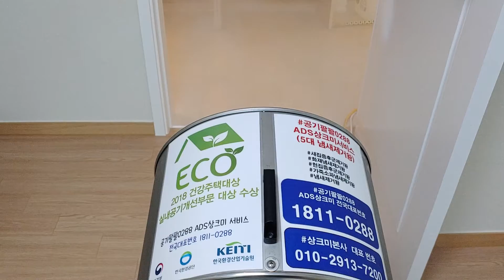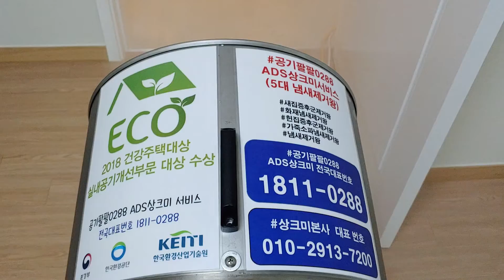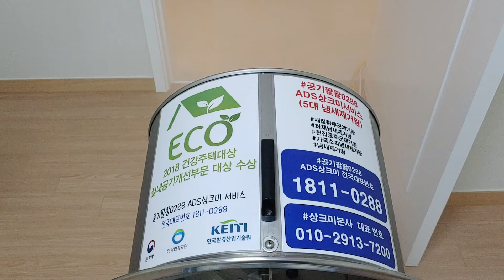복도 붙박이장 냄새제거 새집증후군제거 최고의 방법 경기도 일산동구 킨텍스원시티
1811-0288 공기팔팔0288 ADS상크미서비스

경기 고양시 일산동구 새집증후군제거 최고의 방법 공기팔팔0288 ADS상크미서비스 실시간 Report 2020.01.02목 12시

대망의 2020 경자년 새해가 밝았습니다
새해 복 많이 받으시고 댁내 평안하시기를 기원드립니다

2020년은 상크미 대망의 해 로 잡았습니다.
만 10년을 달려온
2020년은 국민상크미 가 될 것을
목표로 잡았습니다.

2020년 시작은
새집증후군제거 서비스로 시작합시다

상크미 2020년 01월 02목요일 오전 10시경
경기도 고양시 일산동구 킨텍스원시티
고객님 댁에 방문해서
새집증후군제거 를 해 드리고 있습니다

새집증후군제거 에 있어
최고의 방법 고객님께 600% 이상을 제공해 드리는
새집증후군제거왕 명예를 걸고
집안 곳곳에 배에 있는 냄새 와 유해물질을 제거 해 드려
쾌적한 집안 실내공기 실내공기질 이 되도록

최선을 다해서
해 드리겠습니다

상크미 고객님께 드린
ALL NATURAL 냄새제거왕 상크미 1리터 리필용 SET

2020 경자년 새해 복 많이 받으십시요
크린카페 상크미본사 대표 한형락 드림
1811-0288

 @ 엠블호텔 킨텍스